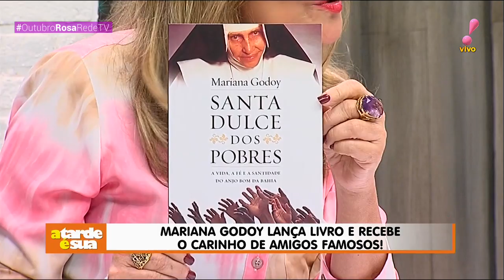Mariana Godoy lança livro sobre Santa Dulce e reúne famosos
Mariana Godoy lançou na última quinta-feira (24) o livro "Santa Dulce dos Pobres: a vida, a fé e a santidade do Anjo Bom da Bahia", que conta a história da freira brasileira que foi canonizada recentemente.

A jornalista e apresentadora da RedeTV! reuniu famosos como Amilcare Dallevo, Daniela Albuquerque, Franz Vacek, Faa Morena, entre outros.